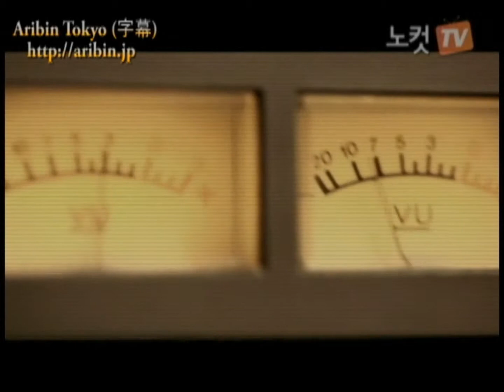韓国映画『子供たち』リュ・スンリョン キャラクター110125 2